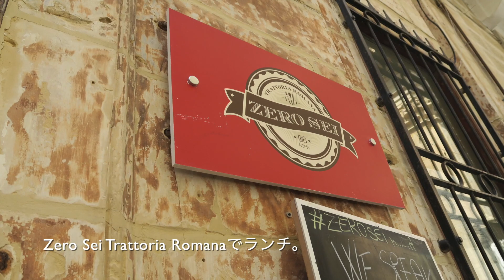2018年初めてのマルタ旅行 Vol.6 マルタ バレッタ再訪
この日はマルタ最終日なので、もう一度首都のバレッタに行きました。バレッタでは、アッパーバラッカーガーデンの礼砲のパフォーマンスを目の前で見ることが出来ました。